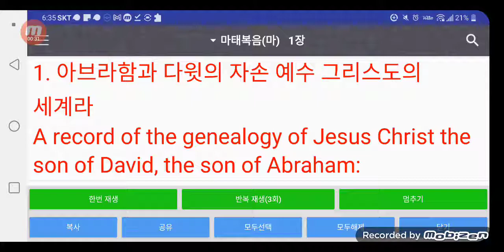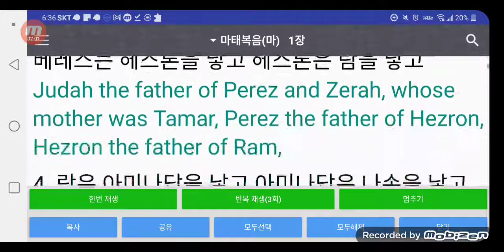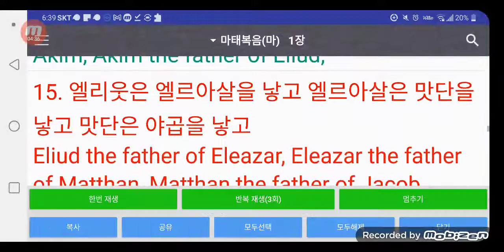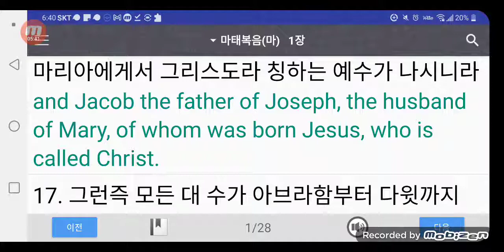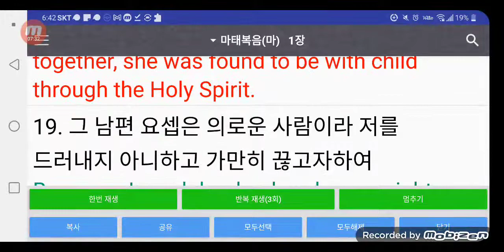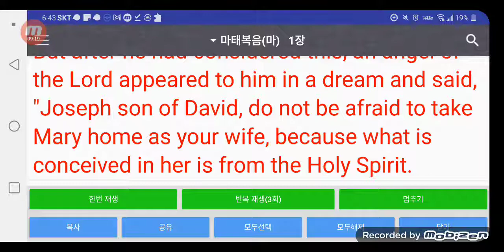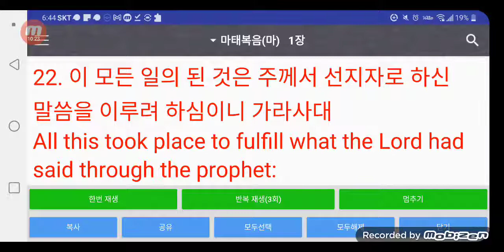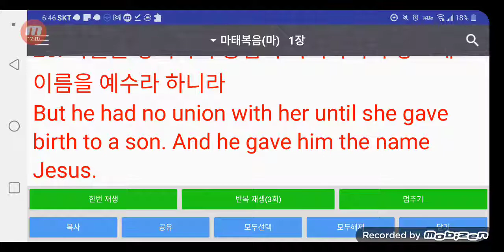영어성경 마태복음01장